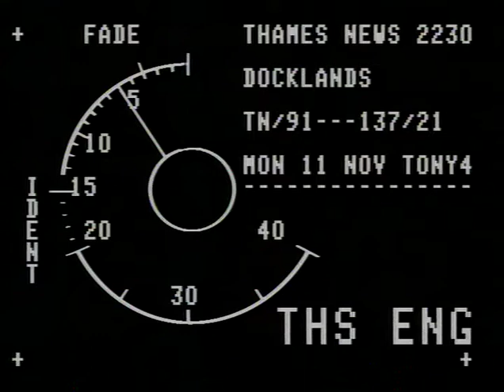Docklands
Thames news footage